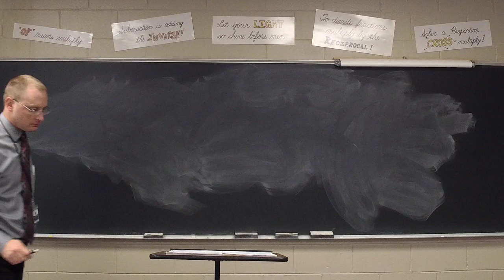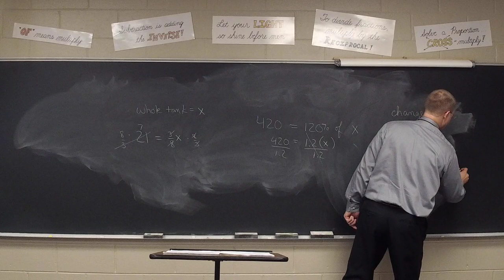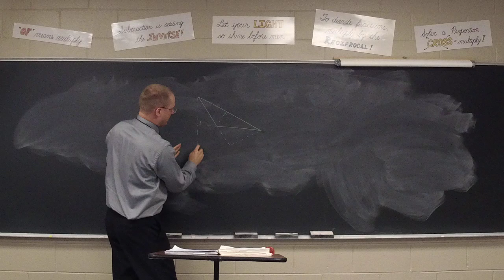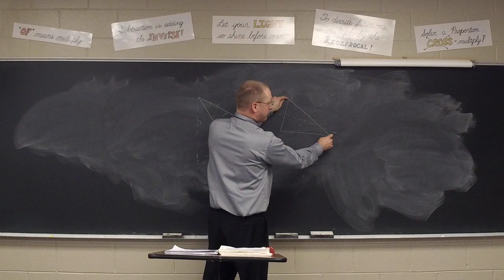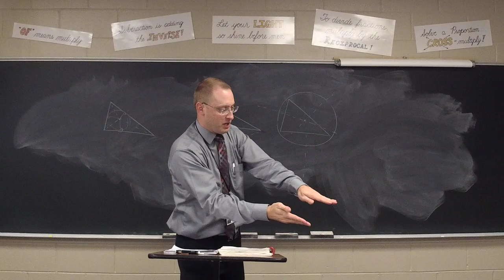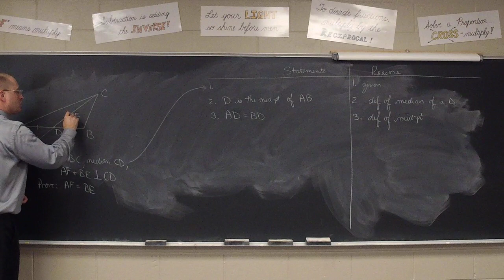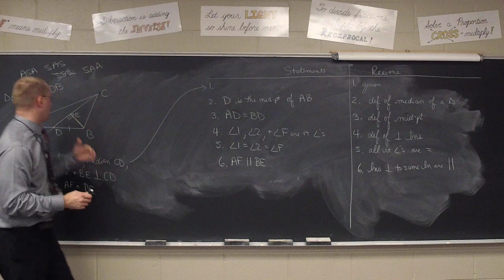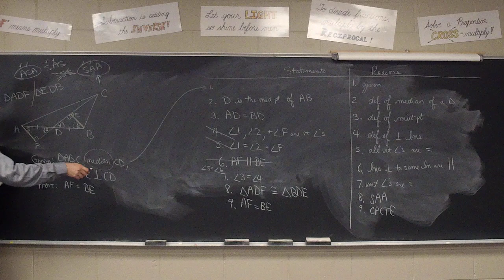Geometry Lesson 66 (part 1)